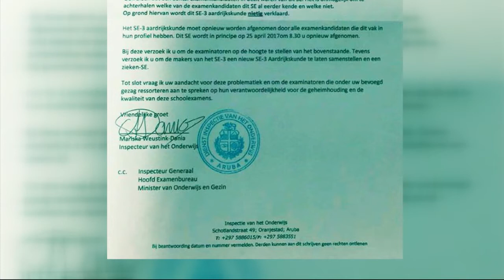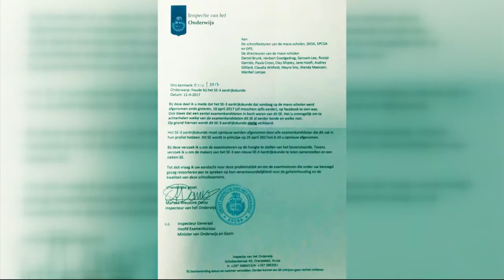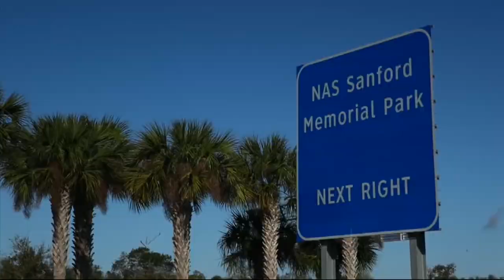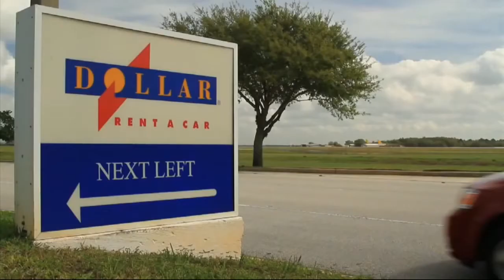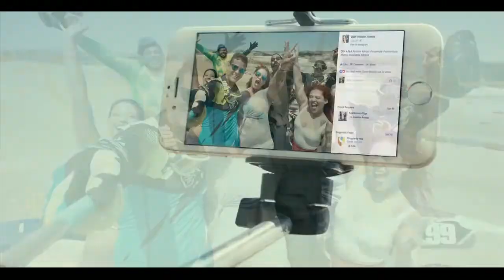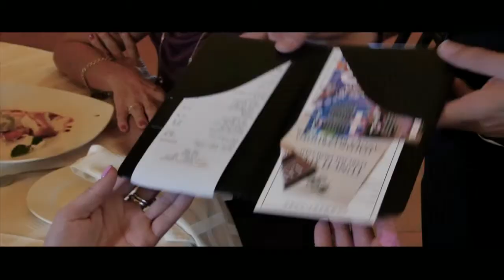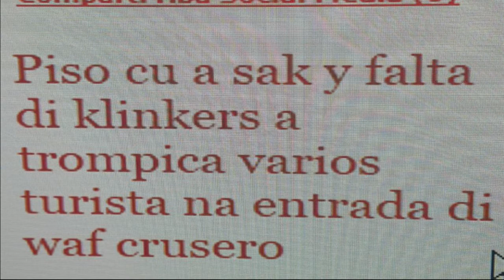TELENOTICIA 12 APRIL 2017